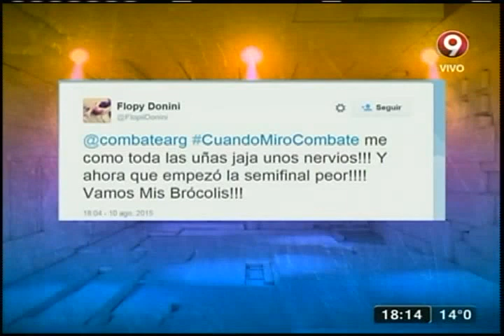"Handbal acuático" (10-08-2015)